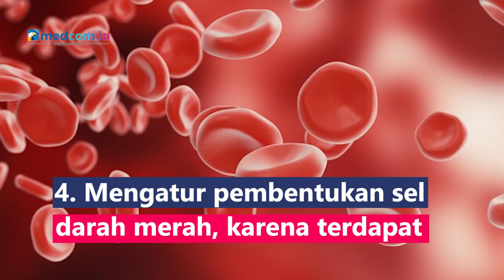Bantu Turunkan Kolesterol, Kenali 5 Manfaat Cumi-cumi untuk Tubuh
Cumi menjadi salah satu menu favorit pecinta seafood. Selain enak, cumi mengandung nutrisi vitamin dan mineral yang baik untuk kesehatan tubuh, apa saja manfaatnya?
1. Membantu menurunkan kolesterol karena mengandung asam lemak jenuh omega-3
2. Menjaga kesehatan tulang dan gigi karena mengandung fosfor, mineral seperti kalsium, dan selenium
3. Menjaga keseimbangan tekanan darah karena tinggi kalium
4. Mengatur pembentukan sel darah merah karena terdapat vitamin B6 dan B12
5. Menjaga keseimbangan cairan karena mengandung natrium